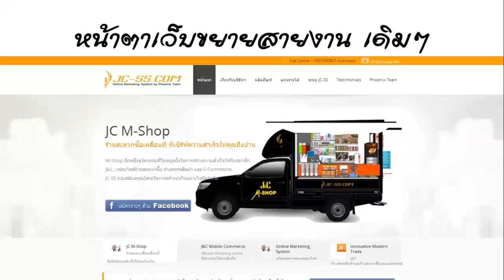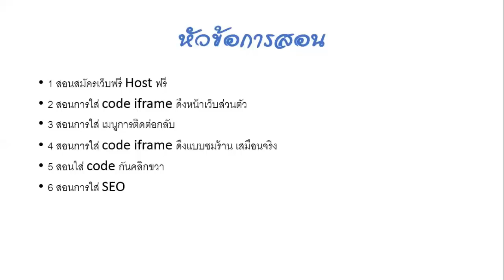Title Training | น้ำยาเคลือบแก้ว | สอนเคลือบแก้ว | ขายแฟรนไชส์ 【 Ucarwash TV 】